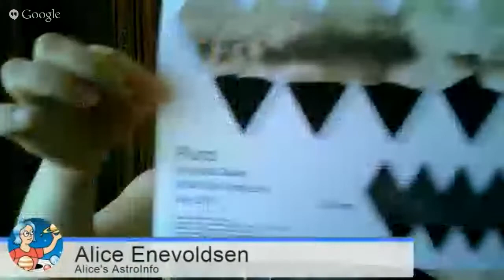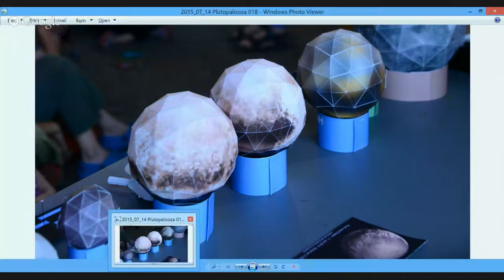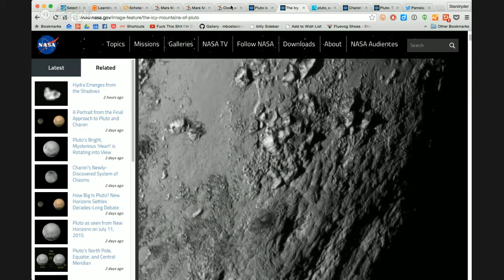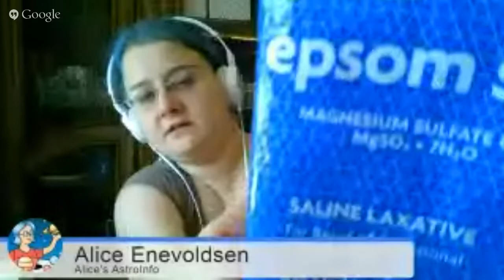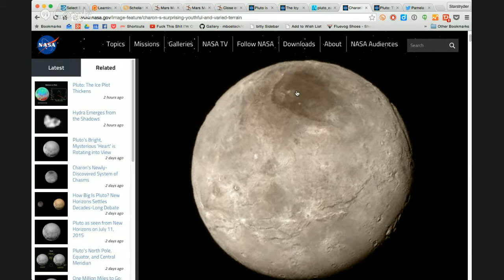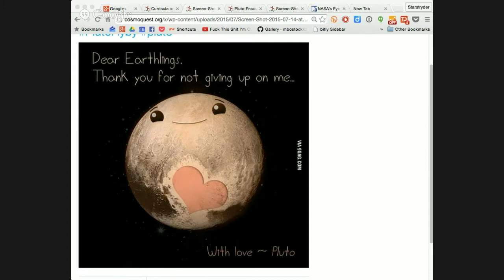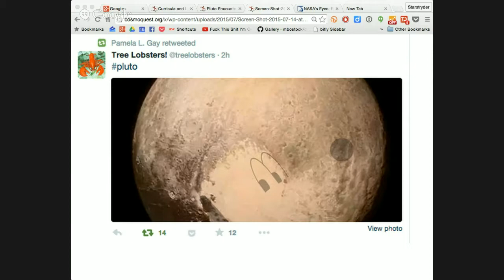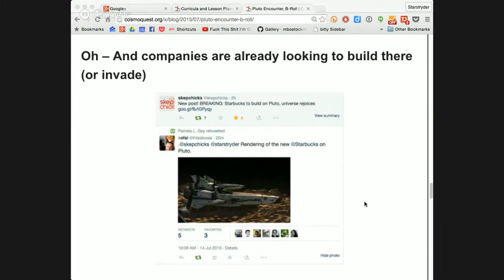Learning Space 99: Summer Science Part Pluto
This is the second in a two part series.

It’s summer, and that means bored-child season. We have a cure though: Science. There are a ton of activities that you can do with your child, or with all the kids in the neighborhood. We don’t have time in our one hour to go over all the best, or even all our favorites, but hopefully we can get you started.

NB Regarding Video: When Pamela shares her screen, there is a link in her bookmark bar that uses the F--- Word. It is a link to a video that is excellent advice on ignoring trolls, and totally inappropriate for audiences offended by the F--- Word. We're sincerely sorry this word appeared on the screen, and we're looking for ways to blur it out.